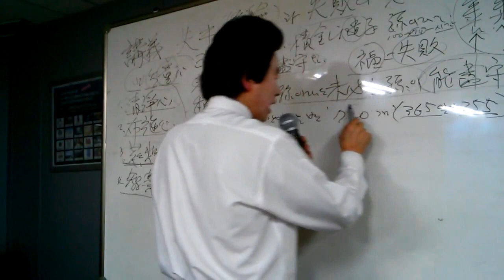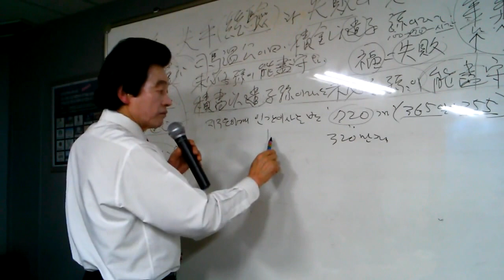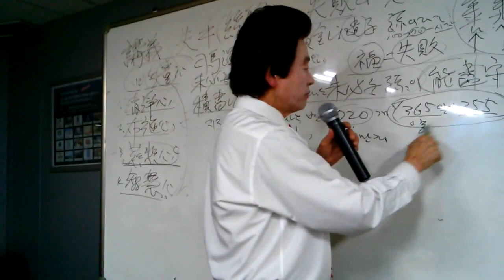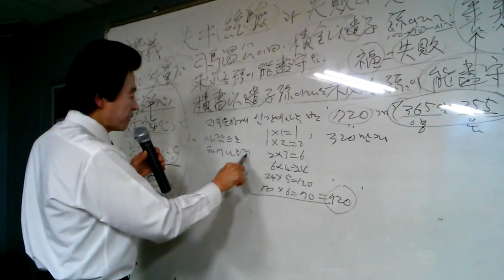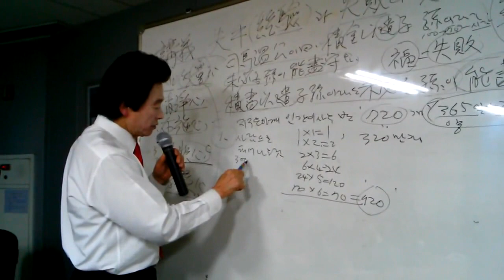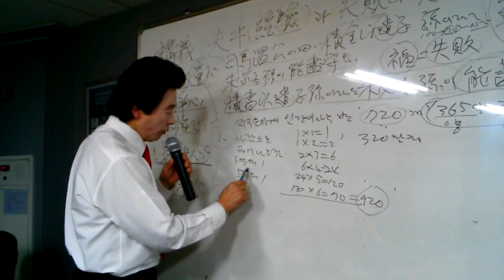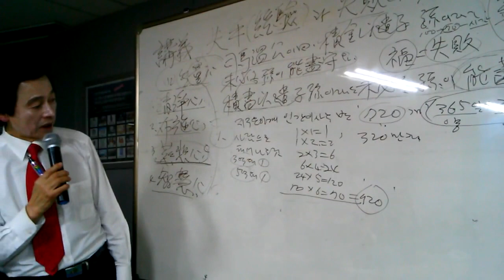우주 은하계에 얼마나 많은 별이 존재할까? 인간이 사는 별의 개수는?